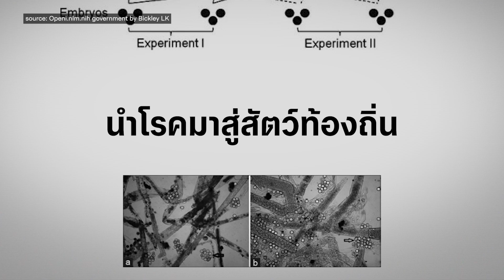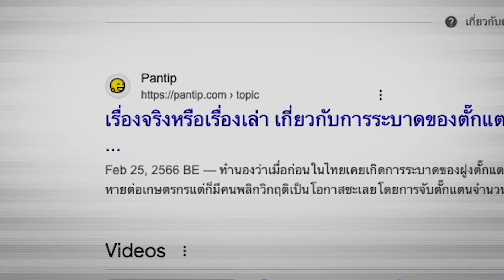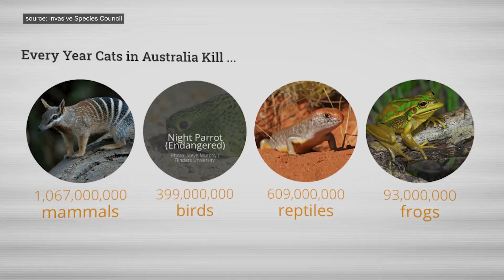เอเลี่ยนสปีชีส์ใกล้ตัว ที่รุกรานระบบนิเวศไทย l สาระเร็ว by alien EP3 [TH/ENG SUB]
ปลาหมอคางดำทำลายระบบนิเวศเราไปมากมาย
รู้มั้ยไทยเราเจอเอเลี่ยนสปีชีส์มาหลายตัวแล้ว
บางตัวรุกรานสำเร็จ บางตัวจบอยู่บนจานอาหาร
อีพีนี้เราคัดมาแต่ตัวเนียนๆ จนบางตัวมันอาจจะใกล้ตัวกว่าที่เราคิด

ให้กำลังใจทีมงานด้วยการกด like กด share